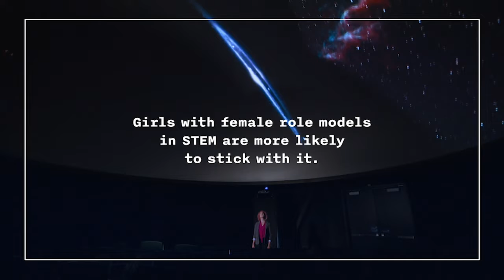The Extra Point for April 24, 2020